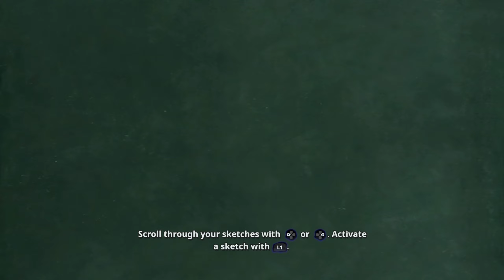Disney Epic Mickey Rebrushed Mean Street & Tomorrow City & Lagoon & Tomorrow Square Part4